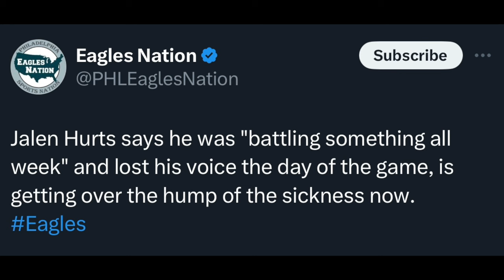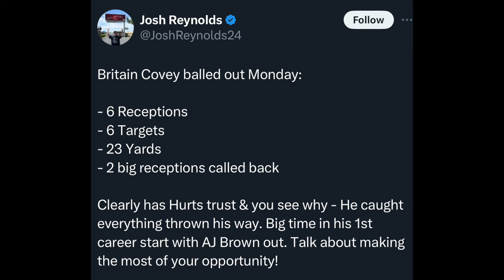Eagles Devin White UNFAIR Treatment? Jalen Hurts NEED To Win! Britain Covey EARNED His Targets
Hello Eagles Nation 🦅

0:00-Intro
0:30-AJ Brown Miss Practice
1:28-Jalen Hurts Must Win
2:43-Jalen Hurts Excuses?
4:34-Jalen Hurts destroying the blitz
6:35-Hurts Need To Start winning
7:18-No Covey Hate
8:25-Free Agents Are duds?
11:14-Get Goedert involved
12:01-Devin White Deserve A Shot?
15:23-Outro